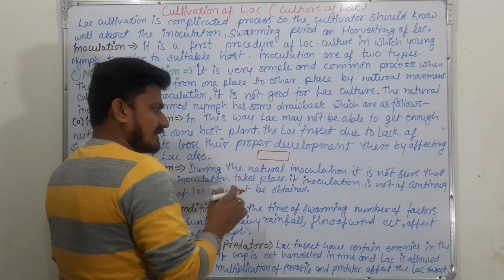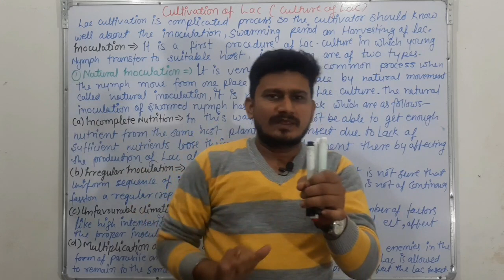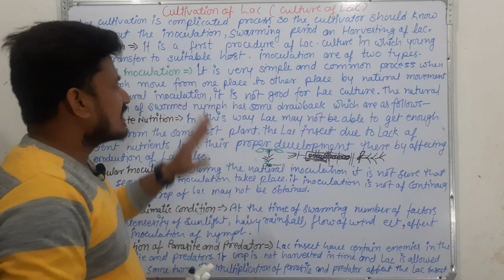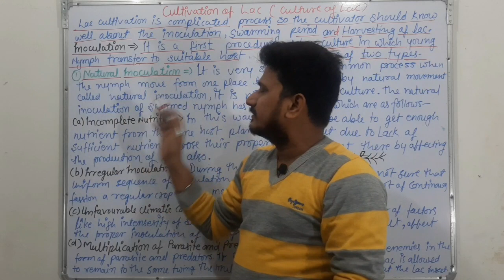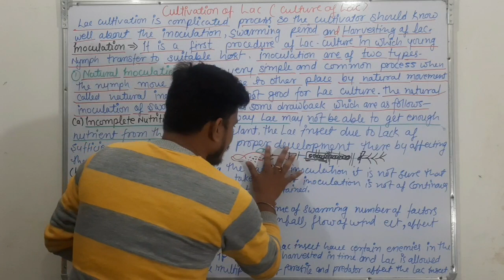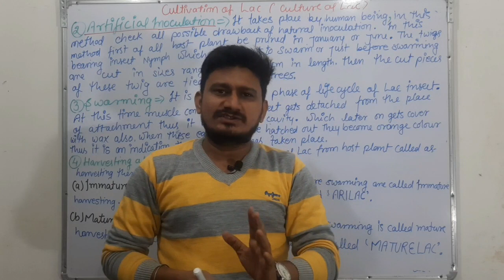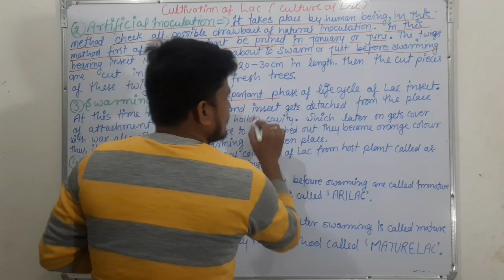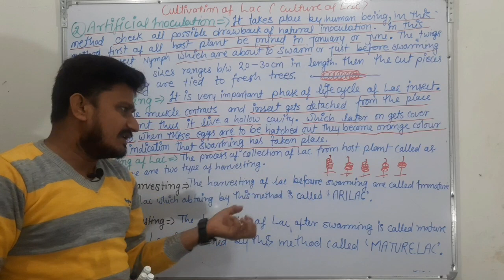Lac Culture - Part -2 | Cultivation Of Lac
In this lecture I have discussed about

●Culture Of Lac
●Cultivation Of Lac
●Inoculation Of Lac
●Natural Inoculation Of Lac
●Artificial Inoculation Of Lac
●Swarming Of Lac Insect
●Nymph Of Lac
●Harvesting Of Lac

Gopal sir